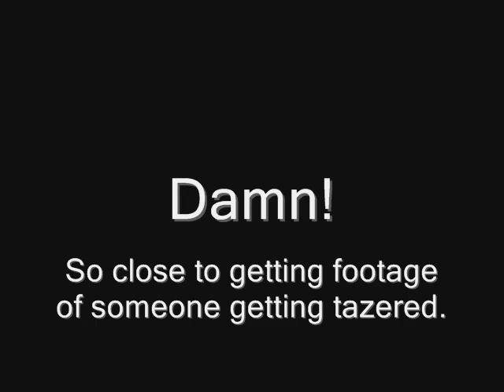The 2008 World Series Champion, Philadelphia Phillies Have a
Some of my footage and pictures from MLBs Philadelphia Phillies parade down Broad Street.